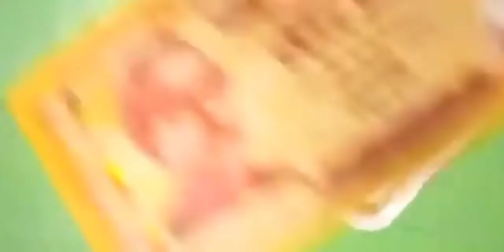D I Y money 💰 bag